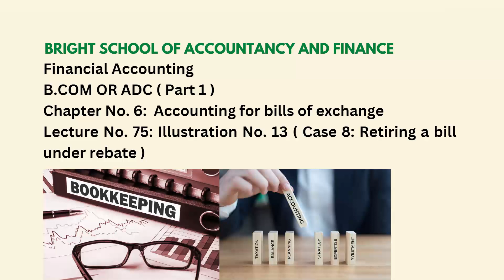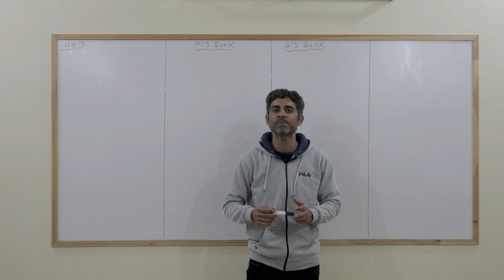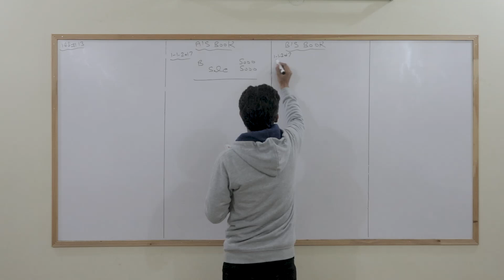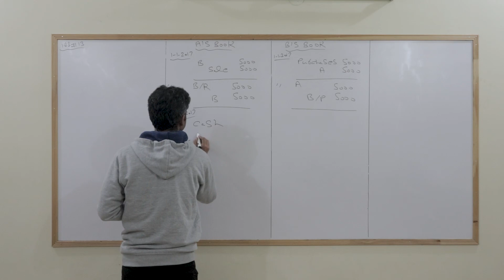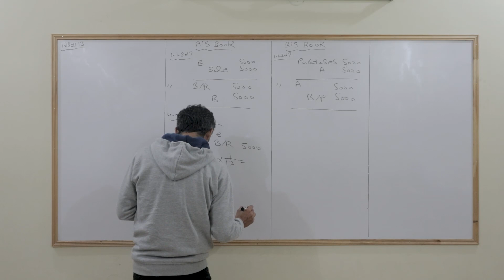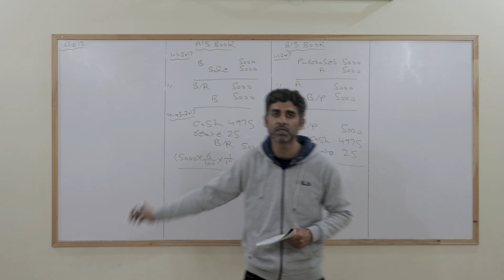Financial accounting | B.COM OR ADC (Part 1) | Chapter No 6: Bills of exchange | Lecture: No 75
Here are the complete video lectures of B.COM OR ADC ( Associate degree in commerce: Part 1 ) financial accounting
Chapter No 6: Accounting for bills of exchange
Lecture No. 75 Illustration No. 13  ( Case 8: Retiring a bill under rebate )